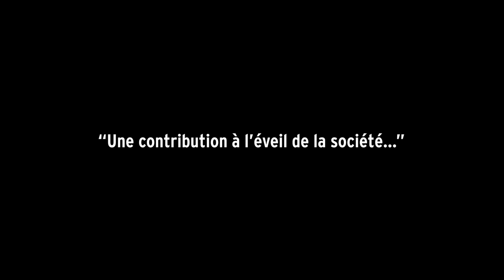BANDE ANNONCE "À MA PLACE" de Florence Baruch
"À ma place" est un film immersif dont l’enjeu est expérientiel: permettre au spectateur de ressentir ce que ressent au quotidien une personne hypersensible.

C’est une fiction inspirée de faits réels, réalisée sous le prisme de la poésie et de la métaphore. L’objectif ici n’est pas d’écrire un réquisitoire ou un plaidoyer en faveur des hypersensibles, mais de permettre à chacun de comprendre que notre réalité n’est pas toujours celle du voisin. Et surtout de saisir l’opportunité que représente le potentiel des hypersensibles, êtres protecteurs et lanceurs d’alertes, pour nos sociétés abimées. Les hypersensibles, ou ultrasensibles représentent aujourd'hui 30% de la population, aussi bien les enfants que les adultes.

Conçu comme un film musical, la bande son a une grande importance. Beaucoup d’ouvertures au sujet et de pistes de réflexion, sont proposées dans les paroles des chansons.

Ce film est dédié à Dimitri Rouchon, qui a mis fin à ses jours à l'âge de 16 ans, ne supportant plus la violence de la société, face à ses propres émotions. Ce film existe pour que cela n'arrive plus jamais...

Affiche @Carole Fer